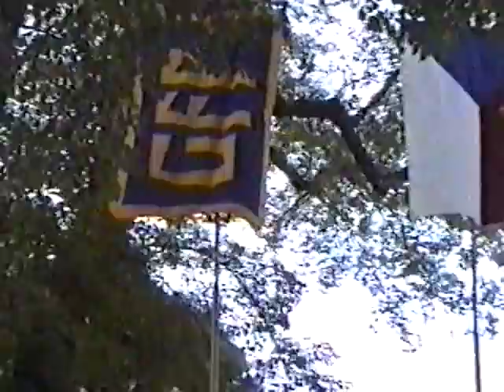Václav Havel 1998